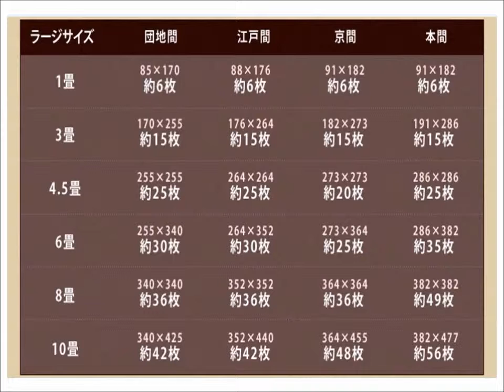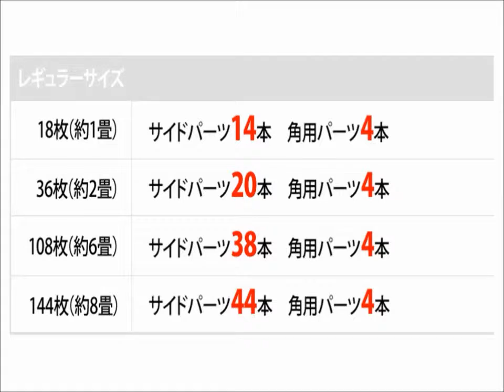ジョイントマット 12枚入 ラージサイズ（60cm×60cm）通販！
やさしいジョイントマット 12枚入 ラージサイズ（60cm×60cm）

充実の12色展開！
大きいので敷くのも片付けるのも簡単！
赤ちゃんの足音や衝撃対策に！
ジョイント式で簡単にカットできるので様々な広さのお部屋に対応できます！

●やわらかさにこだわりました
高断熱、高密度のクッションが音や衝撃をやわらかく受け止め、足元の冷えを遮断します。
防音対策・滑り止め・リハビリなど用途は様々。寒くなっても硬くなりにくいので冬でも快適にお使いいただけます。

●生活に嬉しい防音・防水
防水だから普段のお手入れはさっと水拭きするだけでOK。万が一ひどい汚れや傷が付いてしまっても、ジョイントマットの一部を交換すればすぐに清潔に。ハサミでかんたんにカットできるので、変わった間取りやレイアウトも自由自在です。

●サイドパーツ（別売）で端もすっきり
別売のサイドパーツを使うことで、ジョイント部分のギザギザがカバーされスッキリ敷くことができます。本体と合わせてサイドパーツを購入されることをおすすめします。（同サイズ、同色のものをご利用ください）